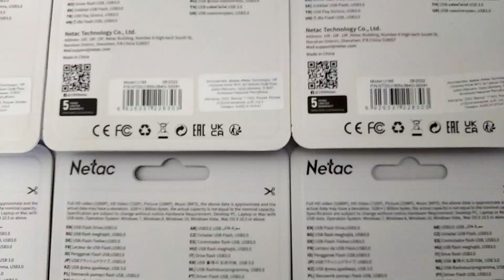Netac U185 USB Drive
Brand: Netac
Model: U185
Interface :USB 3.0
Capacity: 64GB
Запись = 27mb
Чтение = 153mb
Material: ABS+PC
Color: White+Black
Dimension: 57.5*19.5*8.5mm
Weight About :7g
Compatible with: Windows XP

AMD RYZEN 5 5600X & RTX 4090 INSTALL WINDOWS XP ON  M.2 NVME DRIVE
INSTALL WINDOWS XP PRO SP2 AMD RYZEN 5 5600X
УСТАНОВКА WINDOWS XP PRO SP2 НА RYZEN 5 5600X M.2 NVME
INSTALL WINDOWS XP PRO SP2 AMD RYZEN 5 5600X  M.2 NVME DRIVE
INSTALL WINDOWS XP PRO SP2 AMD RYZEN 5 5600X  M.2 NVME DRIVE RTX 4090 TI
INSTALL WINDOWS XP PRO SP2 AMD RYZEN 5 5600X  M.2 NVME DRIVE RTX 4090
FFB1212EH
DELTA
Noctua NH-U12S SE-AM4
AMD Ryzen 5 5600X
BIOSTAR B450MH
AMD DDR4 4Gb 3000MHz pc-24000 R9 Gaming Memory Black (R944G3000U1S-UO)
Irbis P656e P5561/500
GlacialTech Igloo 7321
AMD Phenom II X6 1055T
ASROCK N68C-S
TAKEMS TMS2GB364E081-139EM
TAKEMS TMS4GB364E081-139EM
Palit GeForce GT 610
Samsung HD502HJ
Comstars kt 400ex 12a1
EVGA W1 700W 100-W1-0700-K2
WINDOWS 7 HOME BASIC
INSTALL WINDOWS XP PRO SP3 AMD RYZEN 5 5600X
windows 10
gta 5
gta v
windows10 21h1
windows10 pro
windows10 pro 21h1
NETAC N600S 2.0 TB SATA III 3D NAND (NT01N600S-002T-S3X)
NT01N600S-002T-S3X
Samsung 870 EVO [MZ-77E2T0BW] 2TB
Samsung 870 EVO
#[MZ-77E2T0BW]
MZ-77E2T0BW
#870 EVO
BW-16D1HT
BW-16D1HT
nvidiagtx550ti aliexpress
nvidiagtx1050ti aliexpress
nvidia gtx 550ti aliexpress
nvidia gtx 1050ti aliexpress
Asrock G43Twins-FullHD
AsrockG43Twins-FullHD
G43Twins-FullHD
AMD A10 PRO-7800B
Micron 4GB PC3-12800U DDR3 1600 Non-ECC
Seagate Barracuda 7200.12 ST500DM002 500Gb
LiteOn PS-4241-02
WINDOWS 10 PRO 21H2 Build 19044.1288
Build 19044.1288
PS-4241-02
AMD R7
Windows 11
AMDFX-9590BlackEdition
FX-9590
FX-9590BlackEdition
ASUSCROSSHAIRVFORMULA-Z
CROSSHAIRVFORMULA-Z
FORMULA-Z
Asus GTX TITAN
GTX TITAN
Samsung EVO 840
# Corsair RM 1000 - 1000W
LENOVO A78M
Core i7-4960x
AMD R9 R938G2401U1K
Irbis P656e P5561/500
GlacialTech Igloo 7321
ASROCK N68C-S
TAKEMS TMS2GB364E081-139EM
TAKEMS TMS4GB364E081-139EM
Samsung HD502HJ
Intel Core 2 Duo E8400
windows 10
gta 5
gta v
windows10 21h1
windows10 pro
windows10 pro 21h1
windows 11
Samsung 860 EVO [MZ-76E2T0BW]
Samsung 860 EVO
#[MZ-76E2T0BW]
windows xp
windows 7
nvidiagtx550ti aliexpress
nvidiagtx1050ti aliexpress
Asrock G43Twins-FullHD
AsrockG43Twins-FullHD
G43Twins-FullHD
Netac U185 USB
Netac U185
Netac U185
U185
AeroCock Sas
MT8JTF51264AZ-1G6E1
windows xp
SSD Patriot Scorch 512 Гб PS512GPM280SSDR M.2 PCI-E
Patriot Scorch
СБОРКА WINDOWS
СБОРКА WINDOWS XP
PCI-E